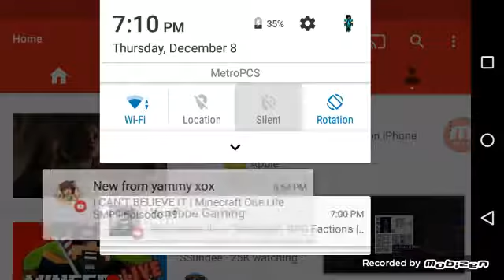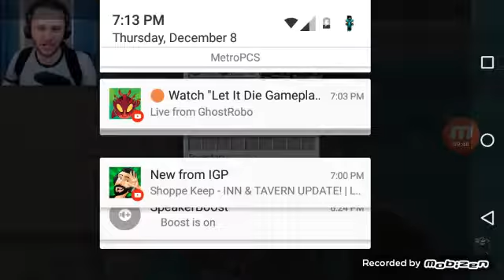War was taken over p1